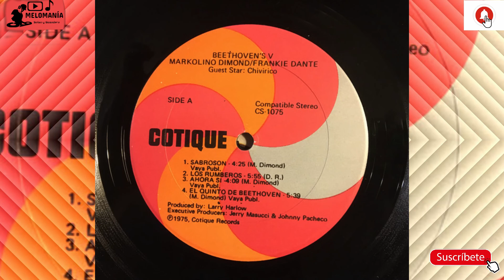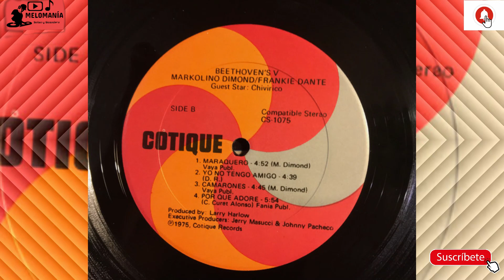LOS RUMBEROS - MARKOLINO DIMOND & FRANKIE DANTE (AUDIOHQ) **** BEETHOVEN'S V 1975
Sello : Cotique Records

El segundo tema de el trabajo Beethoven's V 1975 titulado los Rumberos, ahora si seguimos con este trabajo y con la biografia de Markolino.

Arranged By – Mark Dimond (tracks: A1 to B1, B3, B4), Marty Sheller (tracks: B2)
Artwork, Design – Ron Levine
Bass – Eddie "Guagua" Rivera*
Bongos – Nicky Marrero (tracks: A2, A4, B1, B3), Pablito Rosario (tracks: A1, A3, B2, B4)
Congas [Conga] – Frank Malabe*
Engineer – Jon Fausty
Executive-Producer – Jerry Masucci, Johnny Pacheco
Guest [Artísta Invitada] – Chivirico*
Maracas – Junior Vazquez
Photography By – Lee Marshall (3)
Piano – Mark Dimond
Producer – Larry Harlow
Timbales – Mike Colazzo* (tracks: A2, A4, B1, B3), Nicky Marrero (tracks: A1, A3, B2, B4)
Trombone – Barry Rogers (tracks: A1, A3, B2, B4), Louis Kahn*, Renaldo Jorge* (tracks: A2, A4, B1, B3)
Trumpet – Lou Soloff* (tracks: A1, A3, B2, B4), Randy Brecker (tracks: A2, A4, B1, B3)
Vocals – Ismael Quintana, Pete "Conde" Rodriguez*, Yayo El Indio*

Mark Alexander Dimond, Markolino como lo bautizaron sus colegas de la época, nació en 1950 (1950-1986). Era Norteamericano y vivía en el Lower East Side al Sur Este de la Gran Manzana con su madre y su hermana mayor.

Su Madre era trabajadora Social del New York City Welfare Department, y su hermana estudiante universitaria. Markolino siempre hablaba de su padre. Decía que era un negro cubano de apellido Dimond, pero ninguno de sus compañeros y amigos de la época lo conoció.
Mark estudió algo de música siendo un niño, pero principalmente era autodidacta. Podía leer música y escribir partituras. Sólo le tomaba escuchar un tema, o tocar el papel una vez y se lo aprendía para siempre. Pero desde adolescente le gustaban las drogas, principalmente la heroína. Cuando se trataba de drogas, Markolino no podía controlarse. Esto lo cuenta Andy Harlow, uno de sus amigos desde que comenzaron a tocar juntos en el Sexteto de este en 1966, gracias a la gestión de un vecino y amigo de Markolino, Ismael Miranda.

Cuenta Andy Harlow que él estaba acompañando a su hermano Larry en un Club en Brooklyn donde este estaba tocando, llamado el “3 en 1”, y salió del local para tomar un poco de aire cuando se le acerca este chico pequeño, quien se presenta y le dice: “Escuché que está formando una banda…Yo soy cantante, toco las tumbadoras, las maracas y además escribo canciones…Y tengo un amigo en mi cuadra en el Lower East Side que toca el Piano” Este chico adolescente era Ismael Miranda y su amigo pianista de la cuadra, Mark Dimond. Ismael tenía 17 años, Mark 16 y Andy Harlow unos 20. Ismael ayudó a Harlow a terminar de conformar la banda e incluso consiguió que tocaran su primer “Gig” en el JJ Club en la calle 80 con Broadway. Así comienza Markolino a desarrollar su talento profesionalmente. Algún tiempo después, Ismael se va con la Orquesta del Timbalero Joey Pastrana y consigue su primer gran éxito “Rumbón Melón”. Dimond pasa a ser el Pianista de la Orquesta de Willie Colón.
Para la época de su primera grabación importante, el disco “The Hustler” con la Orquesta de Colón en 1968, ya Markolino era un pianista genial, y lo deja evidenciado en el tema que le da el nombre al disco (donde hace alarde de la independencia de sus manos) y en “Guajirón”, una guajira donde Markolno construye un montuno a contracorriente con el bajo y además hace un solo, aún hoy clásico entre los pianistas de Salsa. Pero además de ser un gran pianista, también es un adicto. Y toda la carga que eso implica viajaba con él: Irresponsabilidad, impuntualidad y problemas con el manejo del dinero, entre otros.

A continuacion seguimos con la biografia de Markolino en la proxima canción.